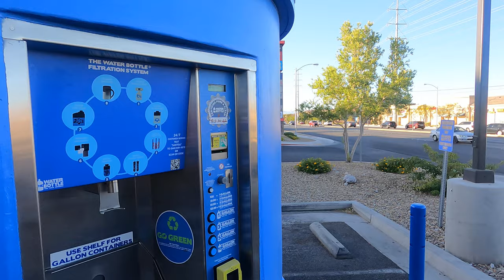The Vegas Cotton Candy Burrito: IT TASTES AMAZING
made by creamberry in Las Vegas, this was the best $15 I've spent on damaging myself

merch not available yet :(